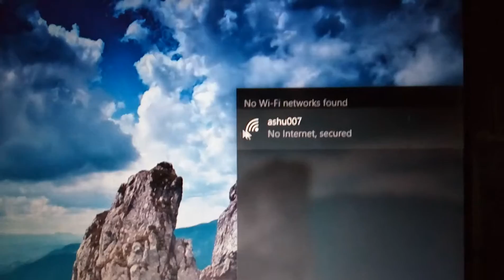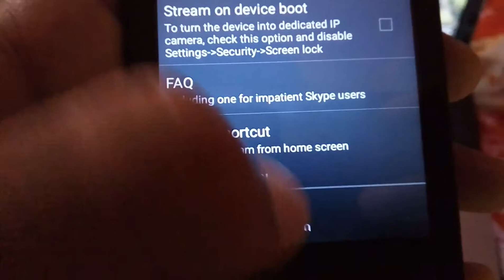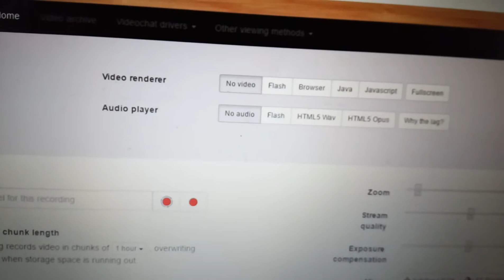How to turn your phone into ip webcam without net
Here you can see how to turn your phone into a ip webcam
1- install ip webcam from play store its free
2-then turn your Hotspot on
3-then connect your laptop to that Hotspot
4-then open ip webcam in phone
5-open chrome goto that ipv4 adress which is given in the ip webcam
6-here your phone turn into a ip webcom